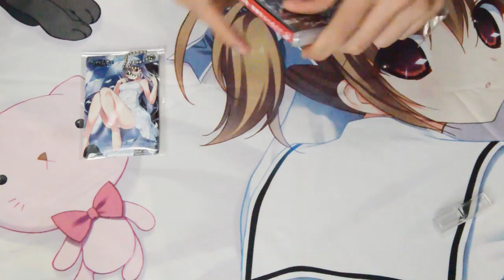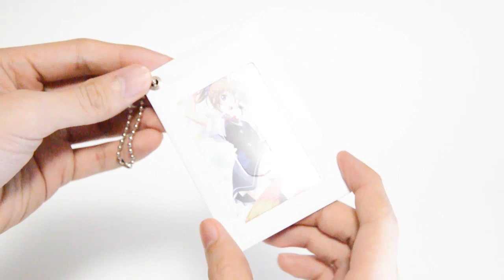[REVIEW(?)] グリザイアトリロジーレビュー.mp4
「…うー…ワィドゥアイ…」

Music: ShibayanRecords - Tiny Little Adiantum ft. 3L (Rainsaw Edit) by Ｒ Ａ Ｉ N Ｓ Ａ Ｗ